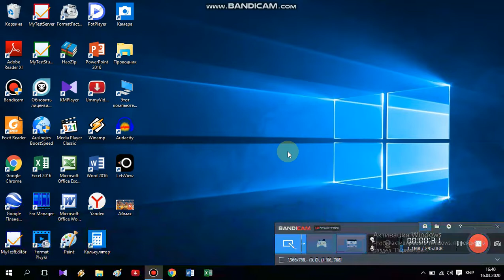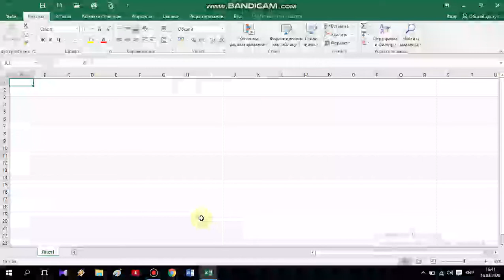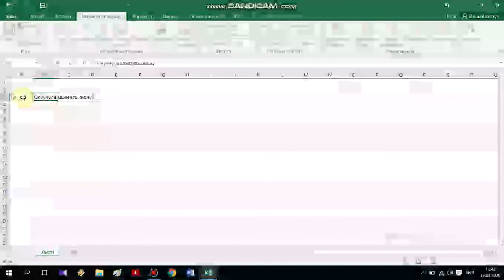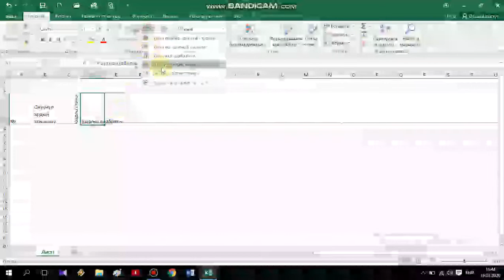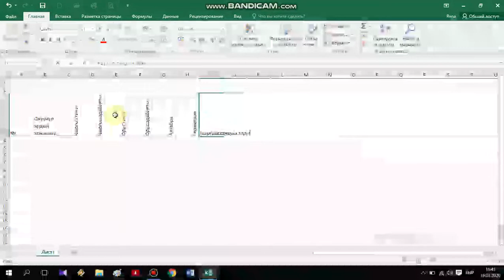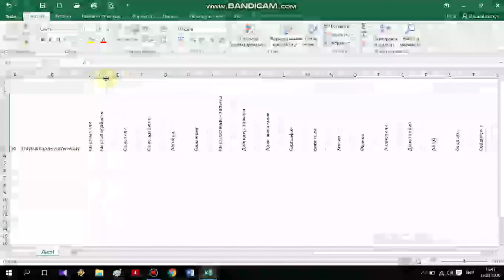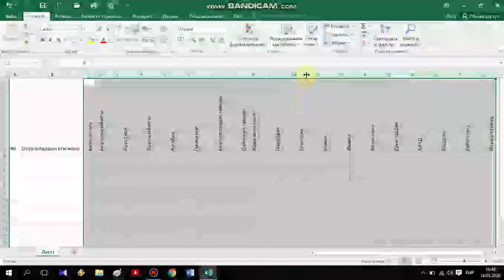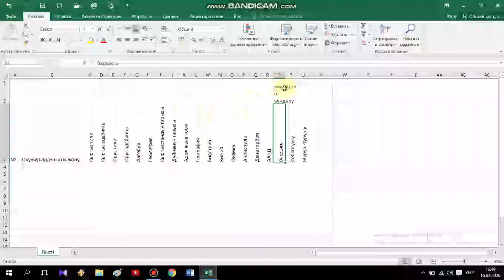Excel де таблица тузуп формулаларды колдонуу 1-сабак